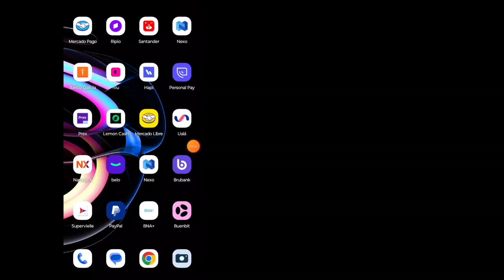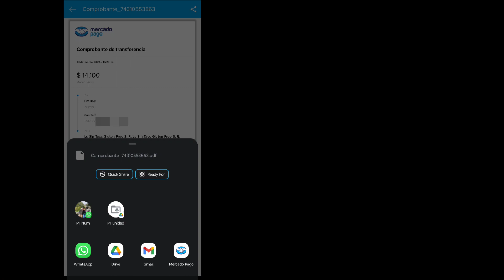✅ Cómo Compartir un Comprobante de Mercado Pago por Primera Vez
Hola amigos, hoy voy a enseñarles como compartir un comprobante de mercado pago por primera vez